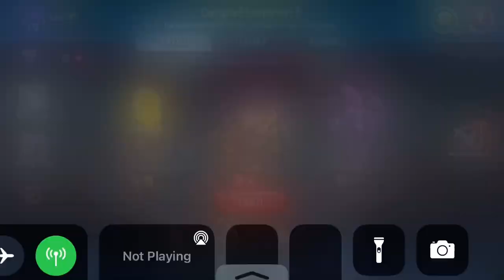PvP with Cruelektrek